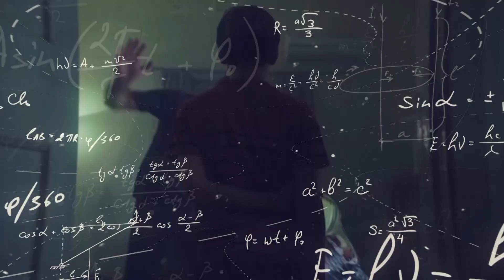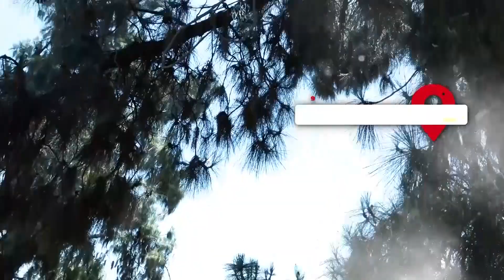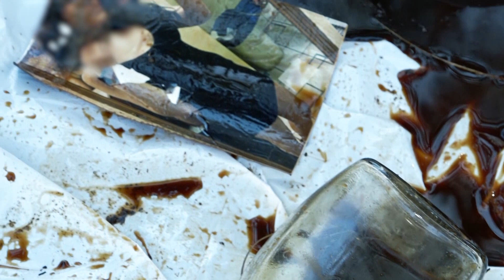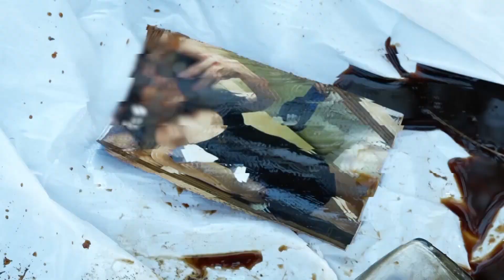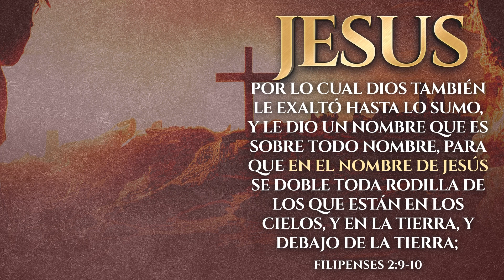PROBLEMAS Y SOLUCIONES 04.07